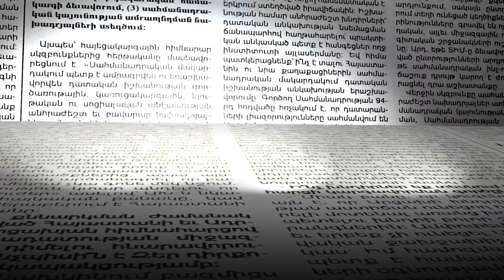Ստեղծում ենք հիանալի կրիմինալ դրամա. Հարություն Մովսիսյանը՝ ներկայիս զբաղվածության մասին